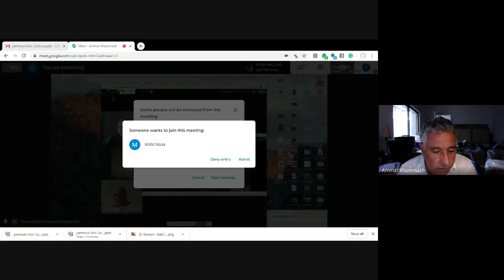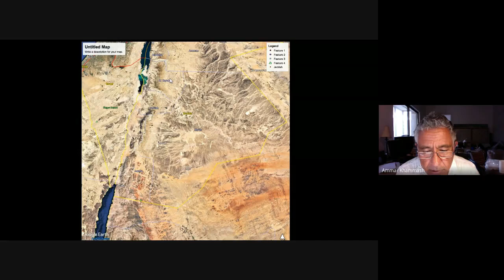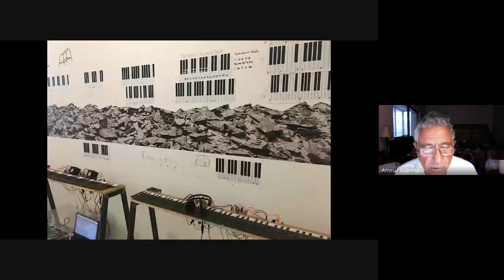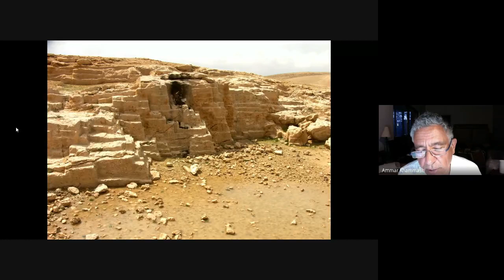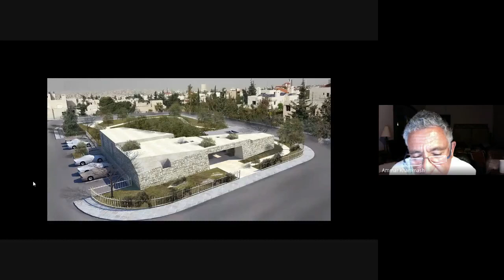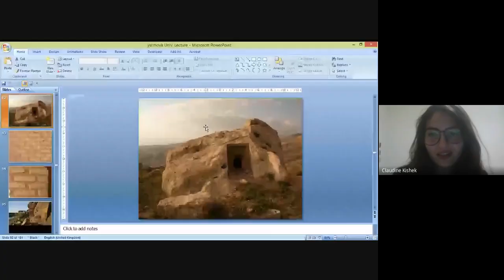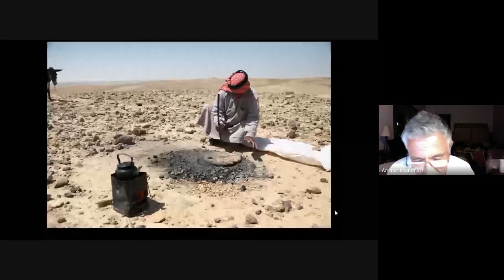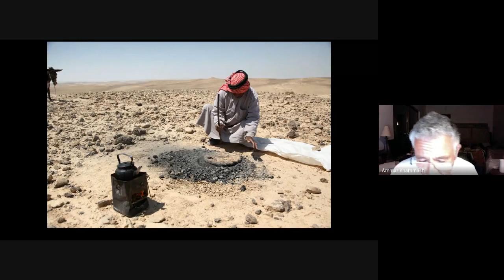“Nature as an Architect” presented by Ammar Khammash, Khammash Architects, Jordan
7th Public lecture, organized by the Department of Architecture, Faculty of Architecture and Design at the American University of Madaba.
"Khammash Architects started in the late 1980's. Early projects focused on restoration and renovation of historic sites as well as interventions within cultural and natural heritage sites. Our office later expanded and became involved in numerous projects in Jordan, Oman, Palestine, Egypt, Syria and the UAE, ranging from master planning and urban design to sustainable tourism and destination design. Projects include hotels and lodges, restaurants, museums and interpretation centers, institutional and educational buildings, residential projects and interior design."

The lecture involved an open talk with the architect and the role nature has played in his architecture projects and art.